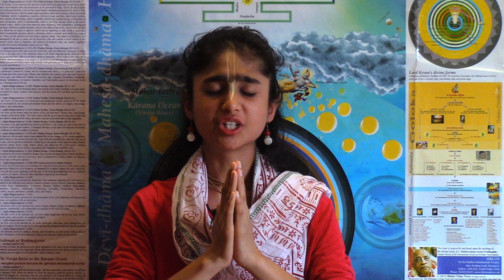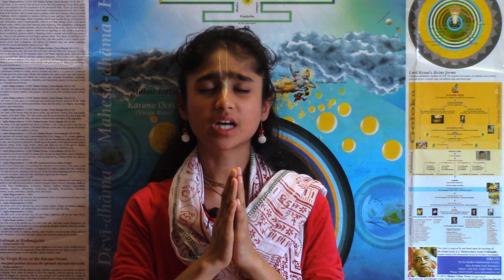Hrsta (Rishika) Reciting Srimad Bhagavatam - Canto 01 Chapter 19